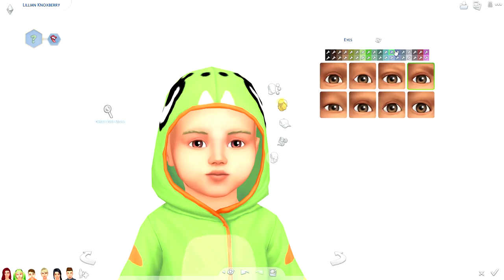LINCOLN & LILLIAN | THE SIMS 4 // NOT SO BERRY MAKEOVER 👦👧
Lincoln and Lillian are going to give Noel a run for her money, can anyone say KARMA?

CHALLENGE DETAILS.

The Sims 3: Jenn951
Origin: Jenn2606